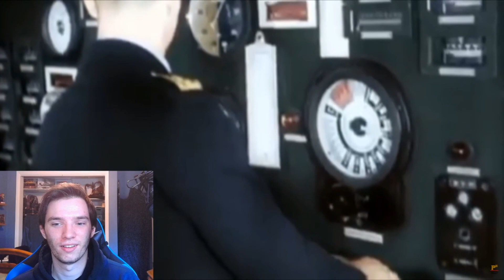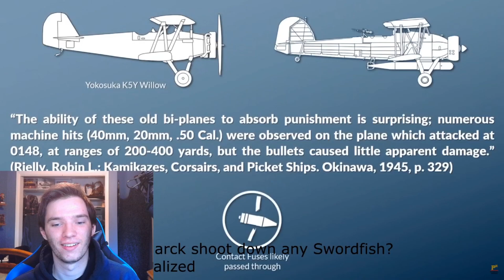Historian Reacts - The Bismarck, The German Big Oof by Potential History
oof

potential history reaction